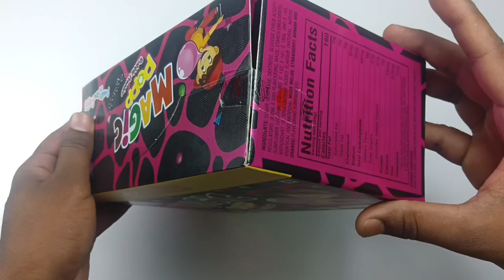magic pop Jatin choudhary